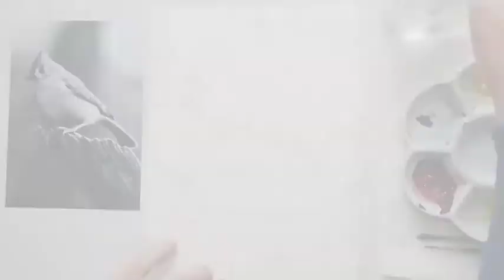2 Tonal Bird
Painting a bird in a single colour